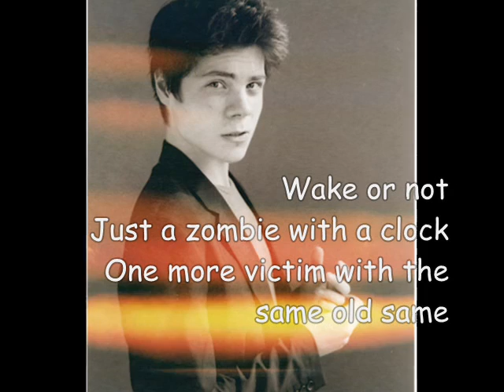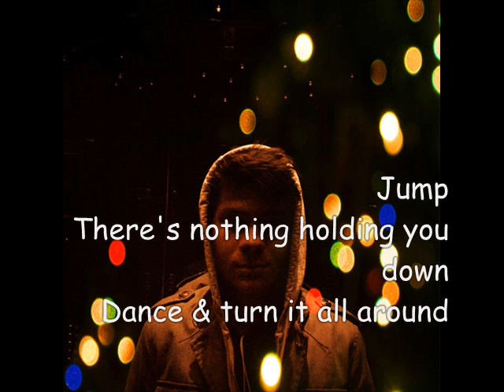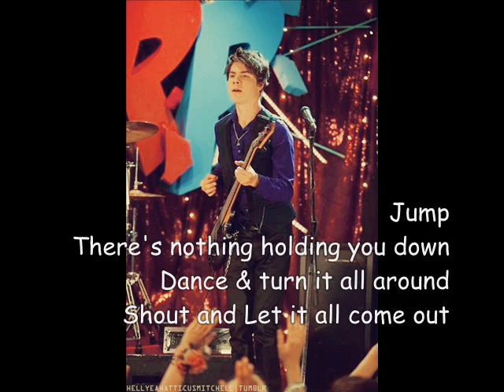Radio Rebel- Turn it all around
Atticus Mitchell sings this song.
Or The G's